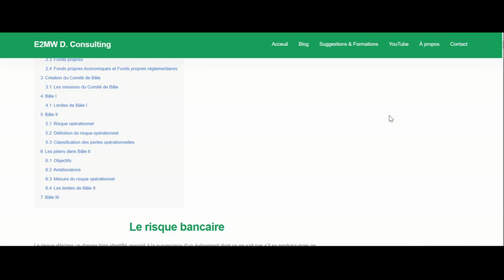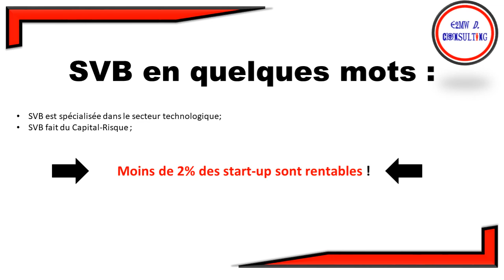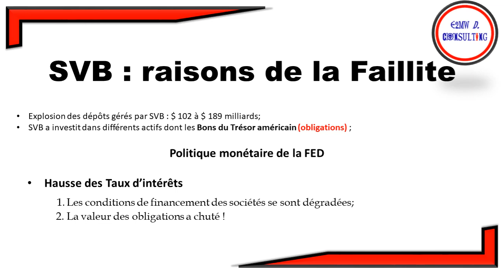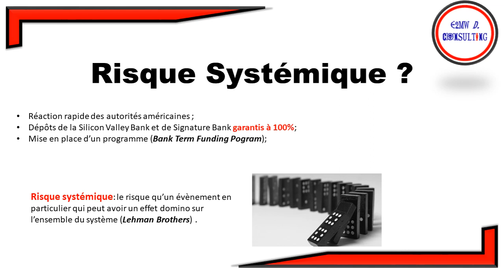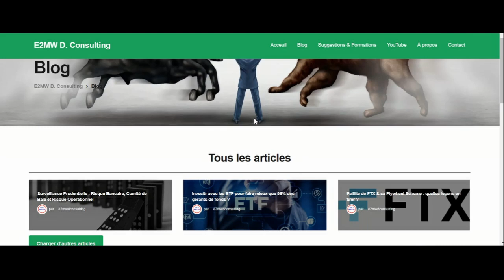Comprendre la faillite de la Silicon Valley Bank + Article (surveillance prudentielle)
Dans cette vidéo, je vous propose de faire un focus sur les raisons de la faillite de la Silicon Valley Bank.

0:00 • Introduction (Article Surveillance Prudentielle)
0:49 • Silicon Valley Bank en quelques mots
1:51 • SVB : origines de la faillite (obligations, taux intérêts)
3:46 • Vers un Risque Systémique ?
5:23 • Fin (Fan Engagement)